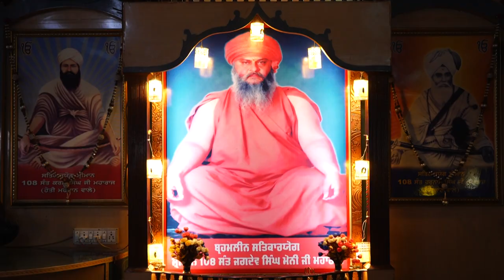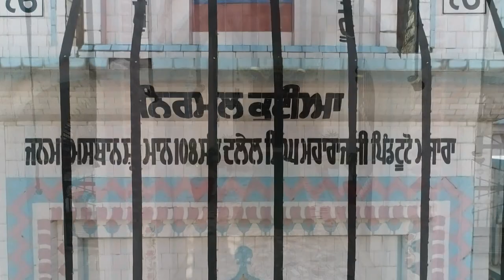Barsi Samagam Sant Baba Dalel Singh Ji Maharaj 21-11-2020